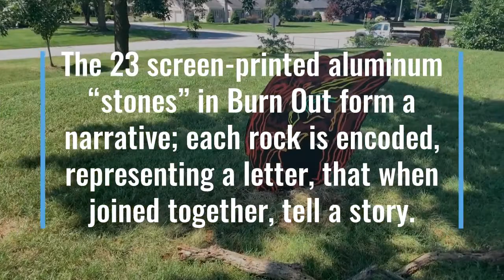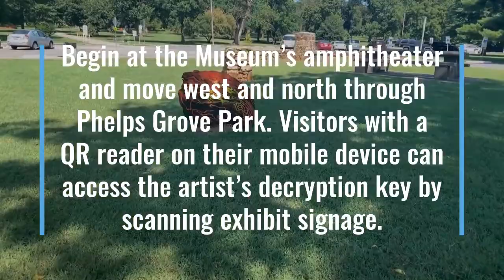Springfield Art Museum's New Interactive Art Display in Phelps Grove Park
A new interactive piece of art is on display throughout Phelps Grove Park